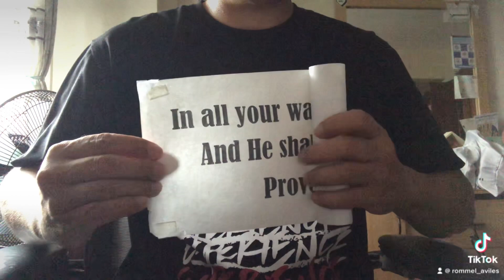Direction 👉 direction faith trustjesus